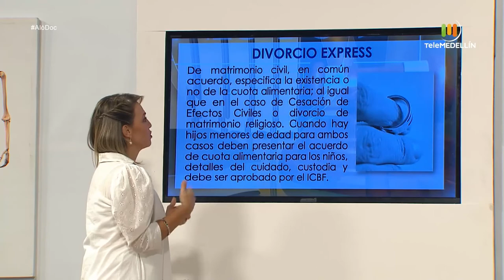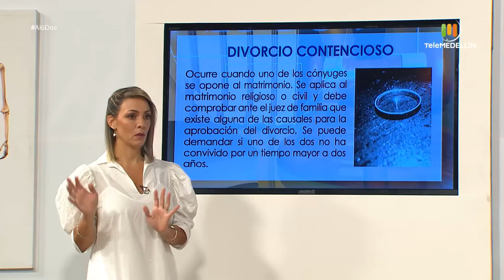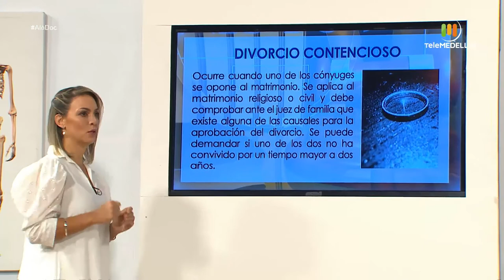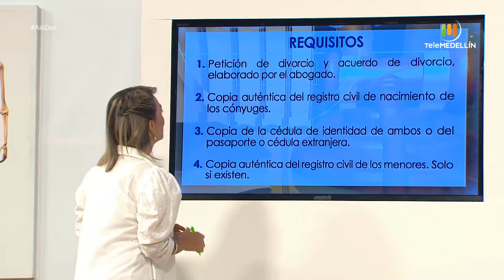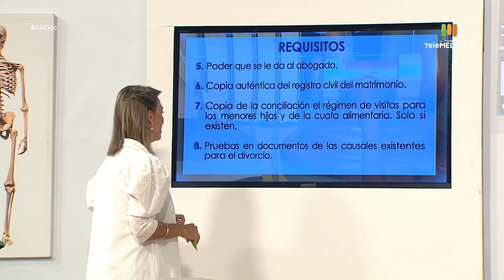DIVORCIO [Aló Doc] Telemedellín